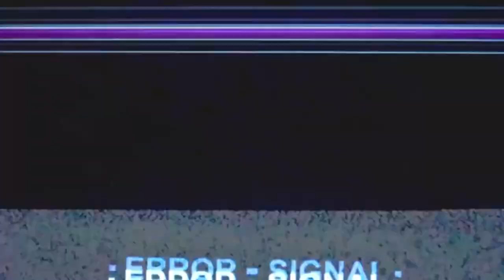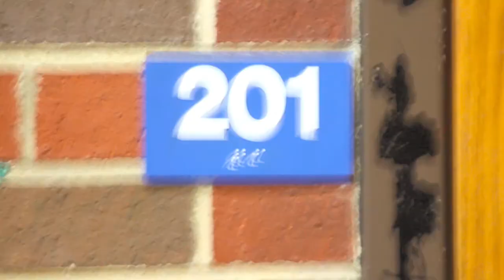TOAST THOSE GHOSTS -John Ritchey and Brandon Bigheart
On this episode of,  TOAST THOSE GHOSTS, John and Brandon set out to Stillwater High School to investigate the legend of room 201.